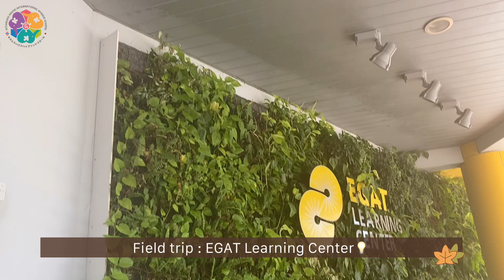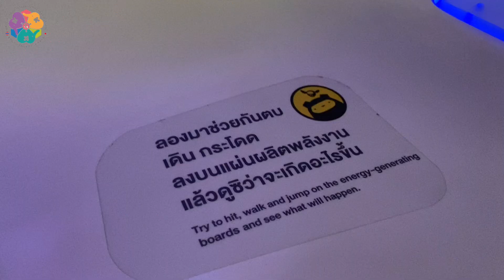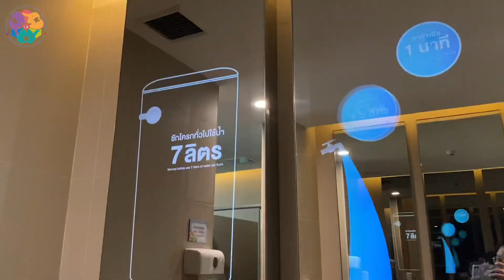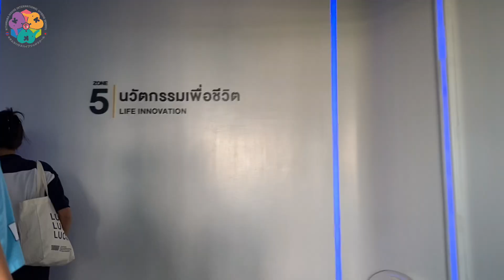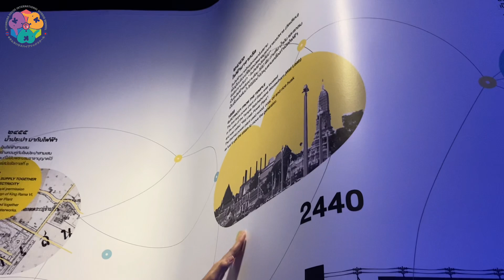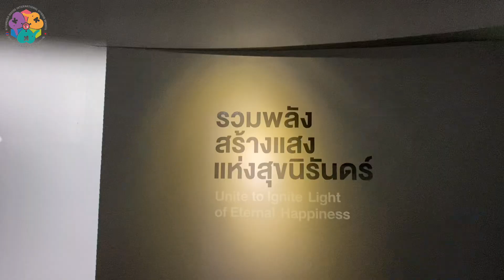กิจกรรมการเรียนรู้ ศูนย์การเรียนรู้ กฟผ. สำนักงานกลาง (EGAT Learning Center) - Kitamura House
กิจกรรมการเรียนรู้  ศูนย์การเรียนรู้ กฟผ. สำนักงานกลาง (EGAT Learning Center) จ.นนทบุรี💡

⚡️ศูนย์การเรียนรู้ด้านพลังงานไฟฟ้าที่จะพาทุกคนไปจุดประกายแสงแห่ง ความคิดสร้างสรรค์
เรียนรู้อย่างสนุกสนานไปกับการผจญภัยในโลกพลังงานไฟฟ้า

ZONE 1 จุดประกายแสงแรกในตัวเด็กๆ ลงทะเบียนรับ RFID แปลงร่างเป็น AVATAR ผจญภัยในโลกพลังงานไฟฟ้า

ZONE 2 จากแสงแรกสู่แสงนิรันดร์ ภาพยนตร์ 4 มิติ “จากแสงแรก สู่แสงนิรันดร์ Power และ Happy จะพาทะลุมิติเวลาสู่อดีตในยุคที่เรายังไม่มีไฟฟ้าใช้จนถึงโลกยุคปัจจุบันที่เทคโนโลยีก้าวไกลไปด้วยพลังงานไฟฟ้า ให้ทุกคนได้เรียนรู้และตระหนักถึงความสำคัญในการประหยัดและรู้คุณค่าของพลังงานไฟฟ้า

ZONE 3 คืนสู่สมดุล สัมผัสชีวิตอนาคตที่มีความสมดุลระหว่าง มนุษย์ธรรมชาติ และเทคโนโลยี เราทุกคนจะเป็นทั้งผู้ผลิตพลังงาน และเป็นผู้บริโภคที่ใช้พลังงานอย่างมีประสิทธิภาพ

ZONE 4 สายน้ำแห่งความภูมิใจ สัมผัสภารกิจแห่งในการดูแลชุมชน ตั้งแต่ป่าต้นน้ำสู่สายน้ำเจ้าพระยาควบคู่ไปกับ การผลิตไฟฟ้าเพื่อความสุขของคนไทย

ZONE 5 นวัตกรรมเพื่อชีวิต สำรวจเส้นทางความเป็นมาของพลังงานไฟฟ้าไทยควบคู่ไปกับความเป็นไปในประวัติศาสตร์ไทยและโลกเรียนรู้ต้นกำเนิดพลังงานไฟฟ้า นวัตกรรม และเทคโนโลยีในการผลิตและแสงไฟฟ้า เพื่อความมั่นคงของประเทศ

ZONE 6 โลกที่ยั่งยืน สำรวจโลกพลังงานไฟฟ้าการบริหารจัดการกับการใช้ไฟฟ้าจากประเทศต่าง ๆ ทั่วโลกและความร่วมมือใน อนาคตด้านพลังงานไฟฟ้า ระหว่างประเทศอาเซียน พร้อมทดลองรับบทเป็นควบคุมกำลังการผลิตไฟฟ้าและส่งไฟฟ้าผ่านเครือข่ายสายส่งไฟฟ้าในอาเซียน

ZONE 7 แสงนิรันดร์ ประมวลผลการเรียนรู้และรวมพลัง “สร้างแสงแห่งสุขนิรันดร์”